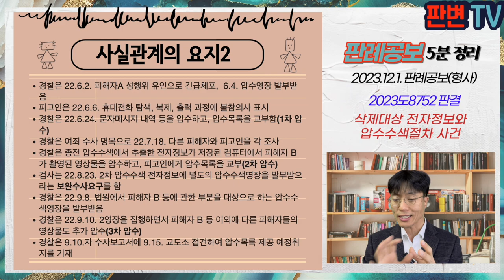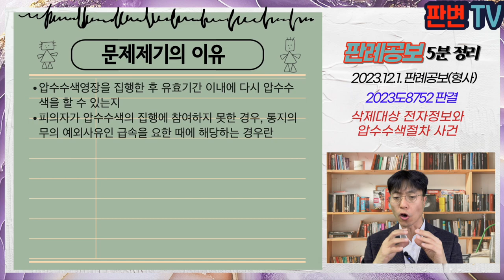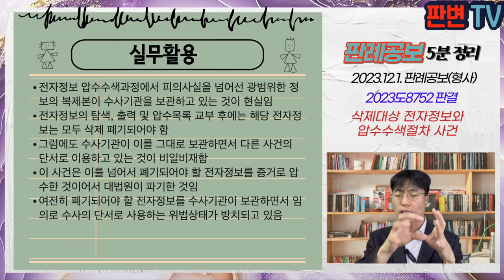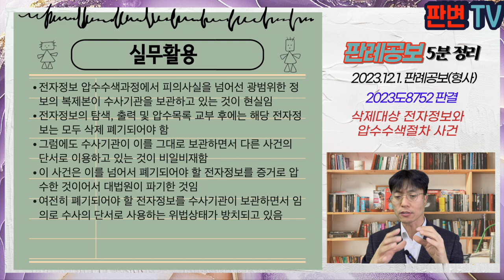삭제대상 전자정보와 압수수색 사건 [23.12.1.자 판례공보(형사)]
삭제대상 전자정보와 압수수색절차 사건
별 5개

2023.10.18. 선고 2023도8752 판결
아청법위반(위계등유사성행위)위반 등

파기환송

피고인이 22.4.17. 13세 피해자 A를 상대로 유사성행위를 함
피고인이 22.6.2. 피해자 A를 상대로 성매수를 위해 유인 또는 권유함
피고인은 21.8.9.~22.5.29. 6회에 걸쳐 성매매를 하면서 피해자 B와의 행위를 의사에 반하여 촬영
피고인은 21.8.9. 성매매를 함
피고인은 21.10.16.~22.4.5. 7회에 걸쳐 미성년자를 상대로 간음, 성적 학대행위, 성착취물을 제작

경찰은 22.6.2. 피해자 성행위 유인으로 긴급체포,  6.4. 압수수색영장을 발부받음
피고인은 22.6.6. 휴대전화 탐색, 복제, 출력 과정에 참여하지 않겠다는 의사를 표시
경찰은 22.6.24. 문자메시지 내역 등을 압수하고, 압수목록을 교부함(1차 압수)
경찰은 여죄 수사 명목으로 22.7.18. 다른 피해자와 피고인을 각 조사
경찰은 종전 압수수색에서 추출한 전자정보가 저장된 컴퓨터에서 피해자 B가 촬영된 영상물을 압수하고, 피고인에게 압수목록을 교부(2차 압수)
검사는 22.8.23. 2차 압수수색 전자정보에 별도의 압수수색영장을 발부받으라는 보완수사요구를 함
경찰은 22.9.8. 법원에서 피해자 B 등에 관한 부분을 대상으로 하는 압수수색영장을 발부받음
경찰은 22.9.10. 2영장을 집행하면서 피해자 B 등 이외에 다른 피해자들의 영상물도 추가 압수(3차 압수)
경찰은 9.10.자 수사보고서에 9.15. 교도소 접견하여 압수목록 제공 예정취지를 기재

압수수색영장을 집행한 후 유효기간 이내에 다시 압수수색을 할 수 있는지
피의자가 압수수색의 집행에 참여하지 못한 경우, 통지의무의 예외사유인 급속을 요한 때에 해당하는 경우란

(2차 압수수색)은 22.6.24. 전자정보를 압수하고 같은 날 피고인에게 압수목록까지 교부한 이상 영장의 효력이 상실되므로, 2차 압수수색은 효력을 상실한 영장에 의한 것이므로 위법
1차 압수수색 종료 후 피해자 B에 관한 정보는 삭제 폐기의 대상일 뿐, 더이상 복제 출력 대상이 될 수 없음
제2영장을 발부받아 3차 압수수색을 하였더라도 하자 치유되지 않음
(3차 압수수색)은 9.10. 이미 압수가 종료되었고, 종료 이후에 피고인에게 영장사본, 압수목록까지 교부한 것으로 보이며, 통지의무를 위반한 것
통지의무의 예외를 인정할 별다른 정황이 없음
피고인의 불참여의사표시는 1차 영장에 대한 것이고, 2영장에 대해서는 그러한 의사를 표시한 것으로 볼 수 없음
피해자 B와 성명불상자들에 대한 부분은 파기되어야 함

실무활용
전자정보 압수수색과정에서 피의사실을 넘어선 광범위한 정보의 복제본이 수사기관을 보관하고 있는 것이 현실임
전자정보의 탐색, 출력 및 압수목록 교부 후에는 해당 전자정보는 모두 삭제 폐기되어야 함
그럼에도 수사기관이 이를 그대로 보관하면서 다른 사건의 단서로 이용하고 있는 것이 비일비재함
이 사건은 이를 넘어서 폐기되어야 할 전자정보를 증거로 압수한 것이어서 대법원이 파기한 것임
여전히 폐기되어야 할 전자정보를 수사기관이 보관하면서 임의로 수사의 단서로 사용하는 위법상태가 방치되고 있음